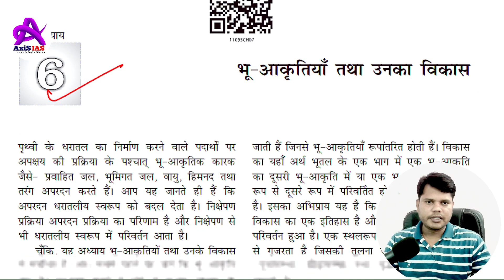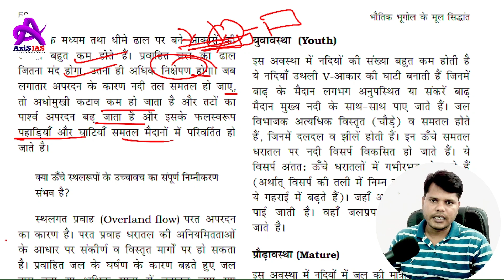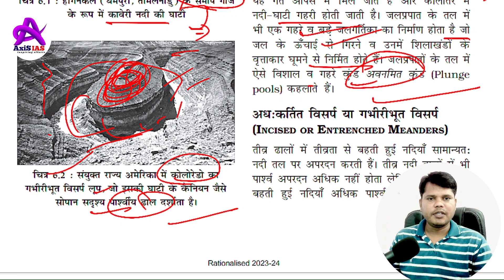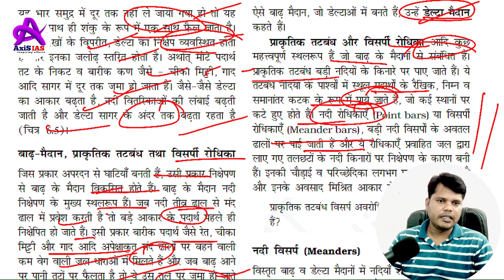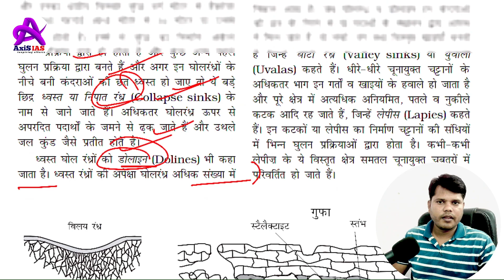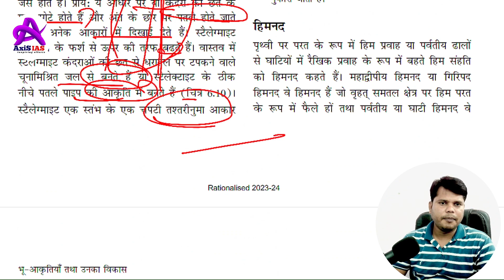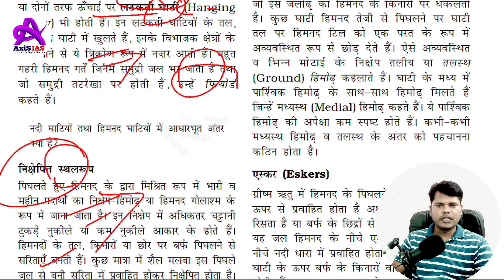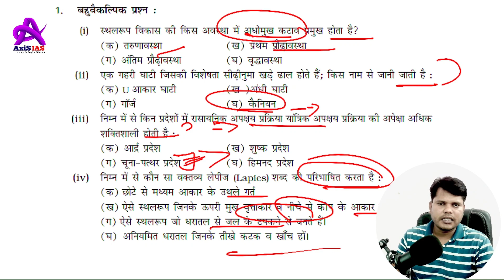NCERT Geography Class- 11 Chapter- 6 | Landforms and their development | Axis IAS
Learn all about Landforms and their development from Geography Class 11 NCERT. Perfect for UPSC & State PCS aspirants, this video covers the entire chapter from the NCERT textbook.
This session will be of great help to aspirants appearing in the Indian Administrative Service (IAS) exams & State PCS exams
Instagram as👉🏼 @sandeepk.axis_ias.

Feel free to spread the word – share the videos with your friends and classmates...